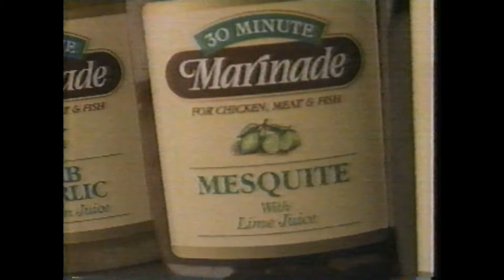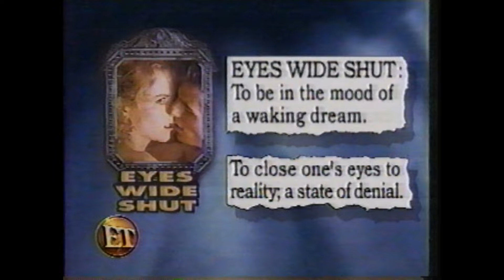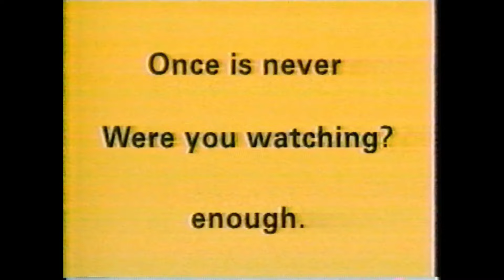Entertainment Tonight Full Show - Eyes Wide Shut Premiere - July 14, 1999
Full show of Entertainment Tonight with commercials from July 14, 1999 covering the July 13th premiere of Eyes Wide Shut and its after-party; featuring Tom Cruise, Nicole Kidman, Todd Field, Sydney Pollack, Thomas Gibson, Leelee Sobieski, Vinessa Shaw (who attended with Kurt Russell's son Oliver), Jack Nicholson, Martin Scorsese (who later listed the film on his top ten films of the 1990s), Brad Pitt, Jennifer Aniston, Cuba Gooding Jr., Winona Ryder, Jodie Foster, Elisabeth Shue, Dustin Hoffman, Kurt Russell, Goldie Hawn (who appears to be a big Stanley Kubrick fan), Ving Rhames, Tom Arnold, Stephen Baldwin, Val Kilmer, and Andie MacDowell.  Kubrick's daughters Katharina and Vivian can be seen, and future wife of Tom Cruise Katie Holmes also attended.  Madison Eginton (daughter of Tom and Nicole in the film) was too young to attend but was given tickets by Warner Bros. to see Adam Sandler's "Big Daddy." Also features coverage of Chris Isaak's music video for "Baby Did a Bad Bad Thing" from the movie, a look at Harrison Ford and Kristin Scott Thomas in "Random Hearts," Congresswoman Mary Bono's interview with George magazine about her  late husband Sonny Bono's involvement with Scientology, Richard Simmons' new show Dream Maker and other new fall shows, a Jacqueline Kennedy Onassis pictorial in Life Magazine, and reports on Ricky Martin's sexuality